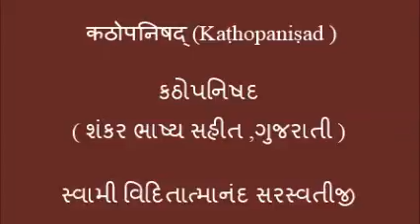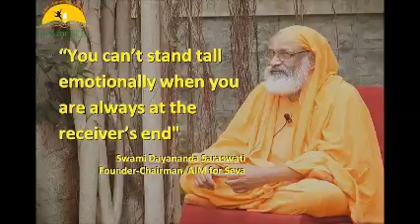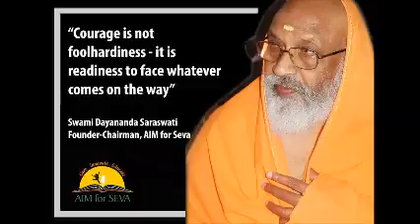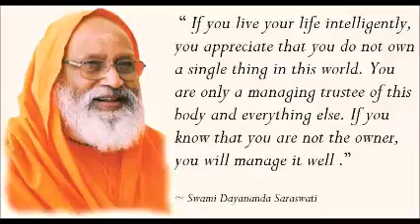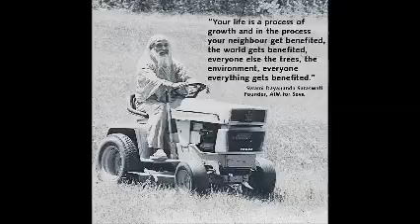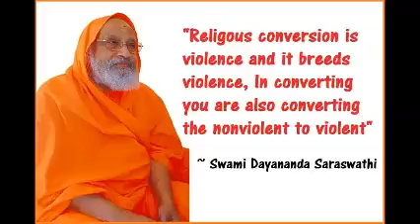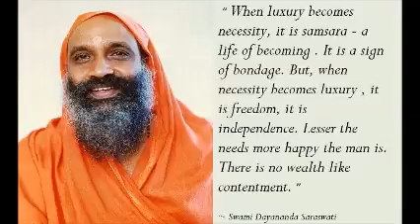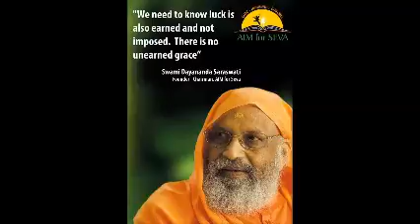21 કઠોપનિષદ શંકર ભાષ્ય સહીત Kathopanishad